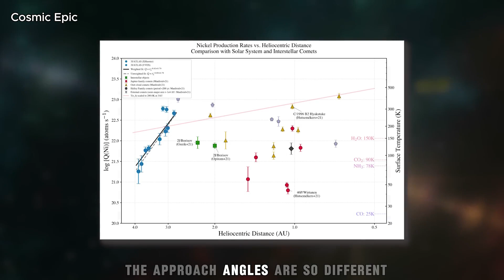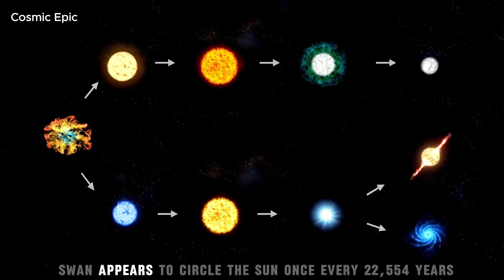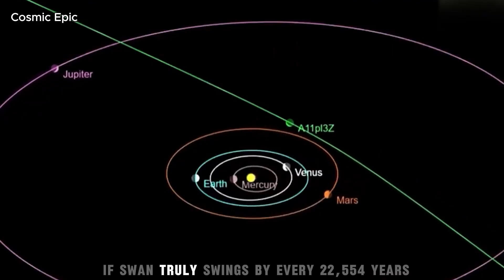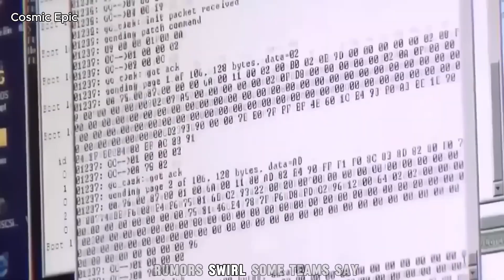Breaking: Comet C/2025 R2 (SWAN) Is 100x Bigger Than Interstellar 3I/ATLAS !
Breaking News: Comet C/2025 R2 (SWAN) Is 100x Bigger Than Interstellar  3I/ATLAS!

Comet C/2025 R2 (SWAN) vs 3I/ATLAS — full breakdown of tail size, brightness, and timing. In this video we compare Comet C/2025 R2 (SWAN), which appears “100x bigger” in apparent tail/brightness, with interstellar object 3I/ATLAS. We cover discovery details (mag ~7.4), the rare arrival geometry, perihelion dates (Oct 17 for 3I/ATLAS, Oct 20 for SWAN), and the Oct 8–18 solar conjunction blackout. We also review reported Atlas anomalies (nickel-dominated spectra, CO2-heavy coma, step accelerations) and Swan’s metallic reflectance, possible plasma halo, and 22,554-year orbit. If you’re tracking Comet C/2025 R2 (SWAN), 3I/ATLAS, interstellar objects, perihelion, and solar blackout observations, this is your guide. Watch to the end for safe observing tips and what to look for after perihelion.

Timestamps (14:00)
00:00 Why SWAN looks “100x bigger” than 3I/ATLAS
00:35 Discovery timeline — Comet C/2025 R2 (SWAN) (mag ~7.4)
01:20 What is 3I/ATLAS (interstellar object)
02:10 Tail size & brightness comparison (SWAN vs ATLAS)
03:00 Arrival geometry & orbital inclinations
03:45 Perihelion dates/distances (Oct 17 & Oct 20)
04:30 Solar conjunction blackout (Oct 8–18) — what we can/can’t see
05:10 3I/ATLAS anomalies: nickel spectra, CO2-dominant coma
06:10 3I/ATLAS step accelerations (what they could mean)
07:00 SWAN reflectance: metallic look + possible plasma halo
08:00 SWAN’s 22,554-year orbit — context and cautions
09:00 Natural vs engineered explanations (speculative review)
10:00 How to observe safely + citizen science tracking
11:00 What to watch post-perihelion (paths, tails, brightness)
12:00 Key takeaways — SWAN vs 3I/ATLAS
13:00 Q&A + what’s next
13:50 Like, share, subscribe
14:00 End